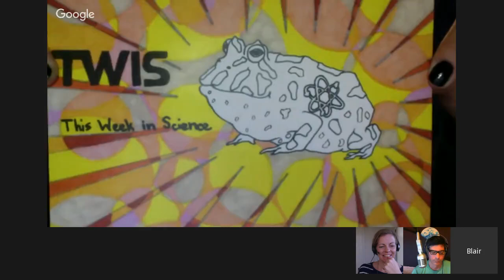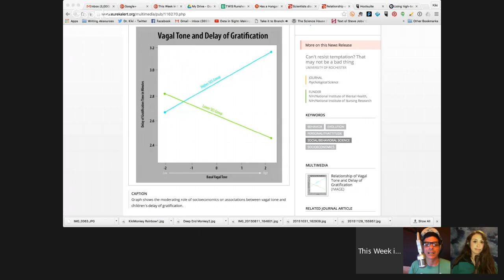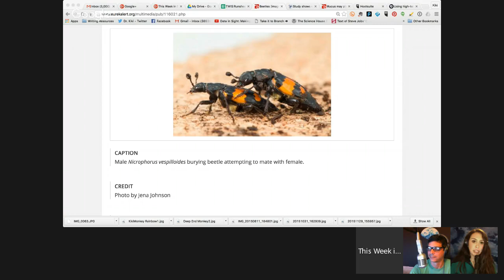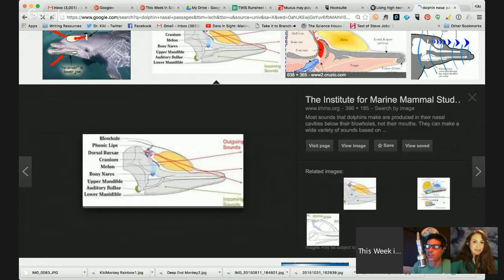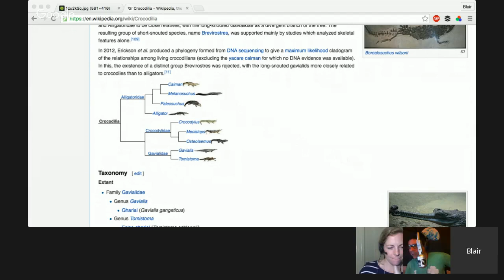A Force of Nature! - This Week in Science Podcast (TWIS) - Episode 568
The This Week in Science Podcast is a force of nature! Episode 568 is filled with stories about the Earth, people, and dolphin snot. What more could you want? Watch now!

In this episode, Dr. Kiki, Justin, and Blair explore the world of science news with a few of the week's popular stories:

A Force of Nature?: Is there a fifth fundamental force?
Red Geysers: Not of this Earth, but a phenomenon in the universe.
Maladapted Marshmallows: Is impulsivity maladaptive or a good survival strategy?
Beetle Genitals: Turns out co-evolution is key in this situation.
Spider Gifts: Want to date a lady spider? Better bring gifts.
Dolphin Snot: Mucous is part of dolphin noise production.
Venomous Drugs: A new technique could speed the discovery of drugs to manage pain.
CLOUDs From Trees: Yes, vegetation produces clouds, and that is a good thing.
Egyptian Takeovers: Their spreading empire was all about getting along with the natives.
Cockroach Magnetism: Cockroaches detect magnetic fields. Who knew?
Of Antibiotics And Beetles: Cows eat antibiotics, then poop them out.
Birdie Colors: Red beaks are a signal of health and a good diet.
Monster Croc: You need to see it to believe it.

Like our Post-show show! It wasn't long, but it was fun as usual.